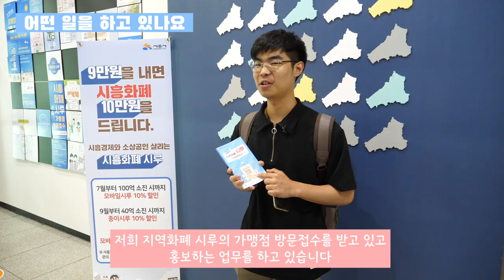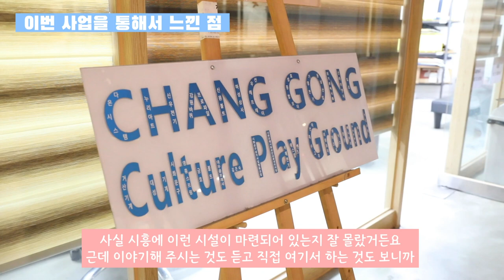[시흥사람들] 대학생의 꿈을 응원합니다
대학생 여름방학 아르바이트!
올 여름 온도만큼 뜨거웠던 대학생들의 열정을 동영상으로 담았습니다~
지금 만나보시흥~~